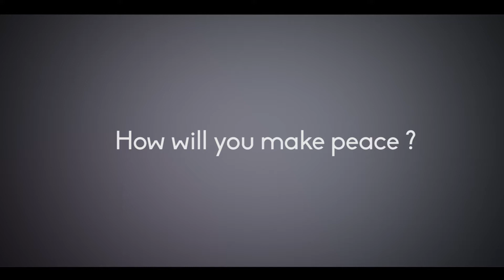One Day One Dance- Central Europe Dance Theatre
A short video of Central Europe Dance Theatre (CEDT)  prepared for Peace Day 2015.
Inspired by the performance called Horde.

Filmed by Zsombor Bazsó